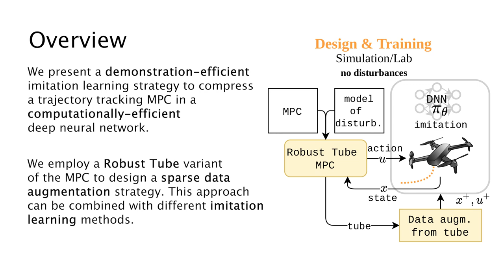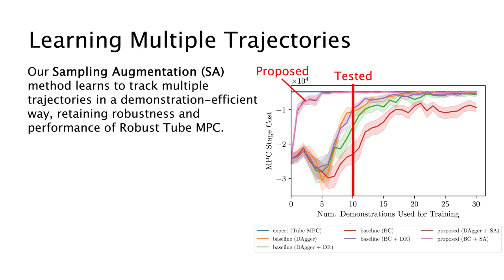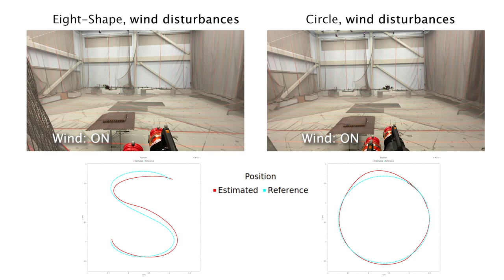Demonstration-Efficient Guided Policy Search via Imitation of Robust Tube MPC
We propose a demonstration-efficient strategy to compress a computationally expensive Model Predictive Controller (MPC) into a more computationally efficient representation based on a deep neural network and Imitation Learning (IL). By generating a Robust Tube variant (RTMPC) of the MPC and leveraging properties from the tube, we introduce a data augmentation method that enables high demonstration-efficiency, being capable to compensate the distribution shifts typically encountered in IL. Our approach opens the possibility of zero-shot transfer from a single demonstration collected in a nominal domain, such as a simulation or a robot in a lab/controlled environment, to a domain with bounded model errors/perturbations. Numerical and experimental evaluations performed on a trajectory tracking MPC for a quadrotor show that our method outperforms strategies commonly employed in IL, such as DAgger and Domain Randomization, in terms of demonstration-efficiency and robustness to perturbations unseen during training.

Work submitted to the 2022 IEEE Conference on Robotics and Automation (ICRA).